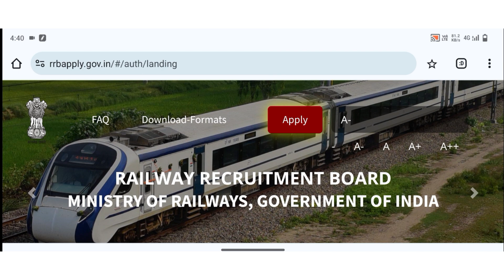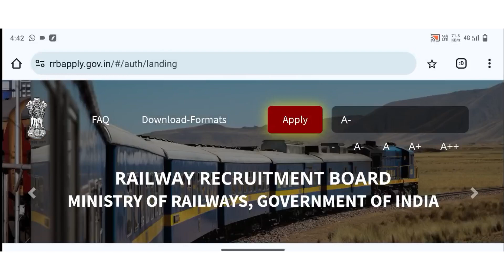RPF Form Fees Date Extend 2024 | RPF Vacancy Update 2024 | RPF Form Correction Form Edit 2024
Good News RPF Recruitment 2024 | RPF Form Fees Date Extend 2024 | RPF Total Form Fill Up 2024

RPF Total Form Fill Up 2024 | RPF Constable & SI Total Form 2024 | RPF Competition Level 2024

RPF Recruitment 2024 | RPF Constable & SI Form Correction Form Edit 2024| RPF Caste Certificate 2024

railway rpf new vacancy 2024 | rpf me kitne form bhare gaye? rpf syllabus 2024 | rpf strategy 2024

RPF Constable & SI Exam Date 2024 | RPF New Recruitment 2024 RPF Constable & SI New Vacancy 2024

How many vacancies are there in RPF 2023? How do I apply for RPF 2024?